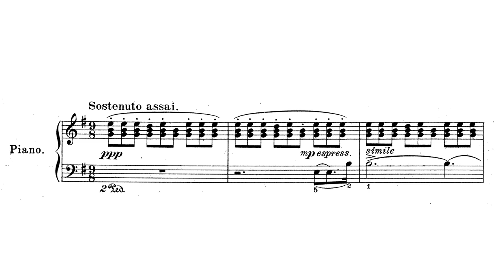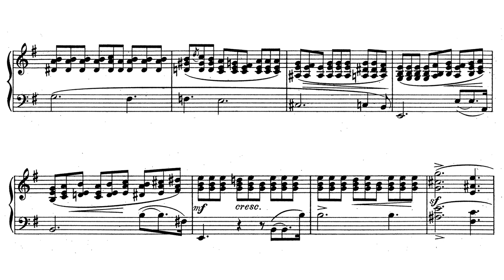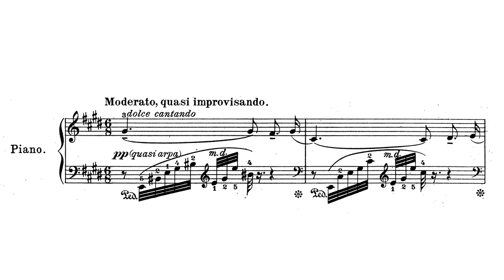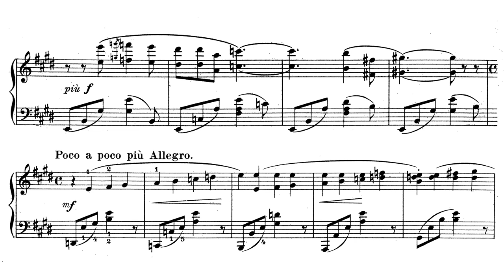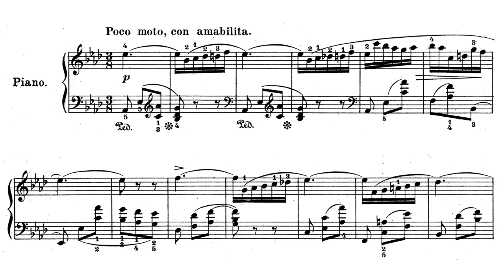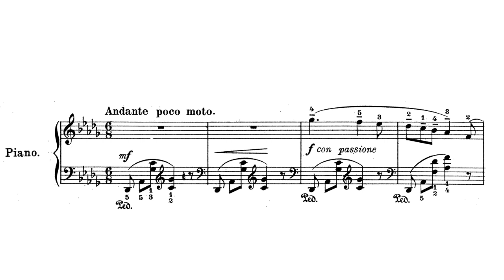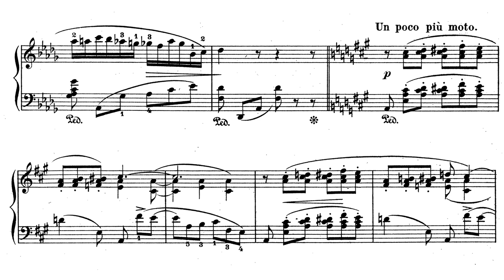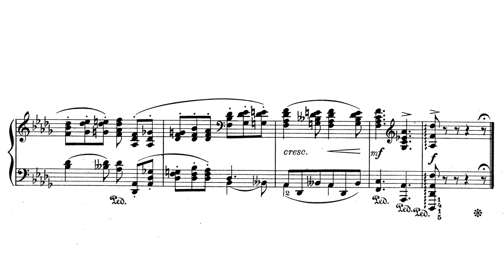Sergei Bortkiewicz - 6 Lyrical Thoughts op 11 (Somero)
Sergiusz Bortkiewicz - 6 Pensées lyriques

Pianist - Jouni Somero

0:00 - I. Andantino Cantabile
4:33 - II. Sostenuto assai
7:23 - III. Allegretto grazioso
8:43 - IV. Moderato, quasi improvisando
12:38 - V. Poco moto, con amabilita
14:40 - VI. Andante poco moto

Biography
Sergei Bortkiewicz (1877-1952) was born into a Polish noble family in Kharkov which was then a part of the Russian Empire. His love for music and his talent was given to him by his mother, Sofia, who was a co-founder of the Kharkov school of music [1]. Growing up, he received a humanities education as well as a musical one, and he stopped just short of receiving a doctorate in Law to focus on music [1].

His musical education took place at home, then in St. Petersburg under Anatoly Lyadov and Karl von Arek, and finally in Leipzig under Alfred Reisenauer and Salomon Jadassohn. From 1904 to 1914, he lived in Berlin to focus on composing.

Unfortunately, life in the 20th Century would prove exceedingly complicated and perilous for Bortkiewicz. After the beginning of the First World War, Bortkiewicz was deported back to Russia, where just shortly afterwards, the Bolsheviks would seize power. Communists had occupied his family's estate at Artemovka, so they were only able to move back once the White Army had taken the territory. The respite was short, as the Bolsheviks would retake Kharkov soon after. Almost everything from the estate had been looted anyways, and his mother and sister, Vera, would soon die of Typhus.

Having very little left, Bortkiewicz did the sensible thing and escaped via Yalta to Istanbul, where he began impressing the locals and the many ambassadors at the embassies. The Yugoslav ambassador, Natalie Chaponitsch, arranged for Borkiewicz and his wife to obtain Yugoslav visas, moving to Belgrade at the first opportunity. For a while, the Bortkiewicz family considered staying permanently in Jugoslavia, but they decided against it and decided to wait to get Austrian visas instead [2].

Bortkiewicz was finally able to settle in Vienna and was given Austrian Citizenship. He lived there for five years only to move back to Germany whence he was cast out again by the Nazis, which was a disaster for his musical career. The Nazis began deleting his name from programmes, and at the outbreak of World War 2, they destroyed many of his scores. He returned to Vienna to stay, being kept afloat by his friend Hugo Von Dalen, thanks to whom, we still have most of Bortkiewicz's scores.

6 Lyrical Thoughts
0:00 - I. Andantino Cantabile - A nice, easygoing barcarolle. The dotted melodies, the grace notes, and the arpeggiated chords accent the serene melody while the texture in the left hand gently rocks. The B-section is tranquil and continues with the same mood with a somewhat quickened pace.

4:33 - II. Sostenuto assai - This piece bears all of the marks of Bortkiewicz's brilliant melodic piano writing that appears in his excellent set of 10 preludes (op. 33). There are repeated chords with changing melodic values, long melodies in the left hand that occasionally create bell-like sounds, ascending textures, and grace notes. The intensity builds slowly until the piece resolves on an unexpectedly dissonant chord that quietly introduces the coda.

7:23 - III. Allegretto grazioso - The alternating notes that carry the piece create an unbalanced feeling, but the melodic values keep it grounded. The whole piece is very grounded in the romantic era, but the melody itself sounds especially derivative.

8:43 - IV. Moderato, quasi improvisando - Coming off of a lighter piece, the moderato instantly evokes a more serious mood. The melody jumps between the ascending arpeggios to create a lovely duel between the two elements. Bortkiewicz's decision to send the final note of the figuration in the left hand down to contrast the upward melodic momentum reinforces the sense of dialogue. Bortkiewicz gives the middle section a Chopinesque nocturne treatment that then intensifies and climaxes, leading to the return of the A-section.

12:38 - V. Poco moto, con amabilita - A simple and extremely lyrical piece with no fancy virtuosity, just calm melodies. There is some interesting use of chromaticism sprinkled throughout, but it is there to amplify Bortkiewicz's characteristically breezy melodic approach.

14:40 - VI. Andante poco moto - The final piece echoes the first with rocking textures and calm melodies. The double grace notes do, however, inject more energy into an otherwise lethargic A-section. The middle section, like the 2nd piece, has more of Bortkiewicz's stylistic staples (16:20!). In the final piece, we get a tasty climax with octaves appearing over arpeggios in true romantic-era fashion.

Bibliography:
[1] A. Kościelak-Nadolska, Życie i twórczość Sergiusza Bortkiewicza (1877–1952), cz. I – Sylwetka artysty,. „Notes Muzyczny”, nr 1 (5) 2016

The rest of the biographical info comes from Wikipedia